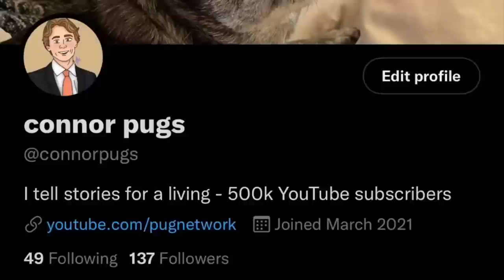Karen BURNS DOWN My House… (the Karen MOVIE)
Karen BURNS DOWN My House… (the Karen MOVIE) This Story was absolutely Insane.

check these out please!

Thanks for watching today's storytime video, Karen BURNS DOWN My House… (the Karen MOVIE) I hope you had lots of laughs listening to today's episode, as it was so fun, funny and crazy!

I see you lurking... leave a like for a free hug (◕ᴗ◕)